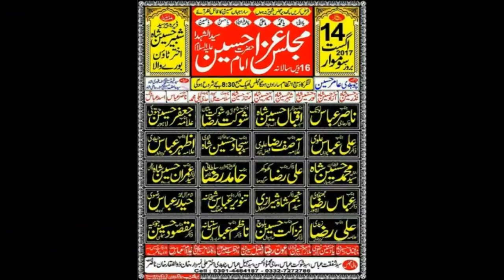Zakir Shokat Raza Shokat | Majlis e Aza 14 Aug 2017 | Dera Peer Syed Shabeer Hussain Shah